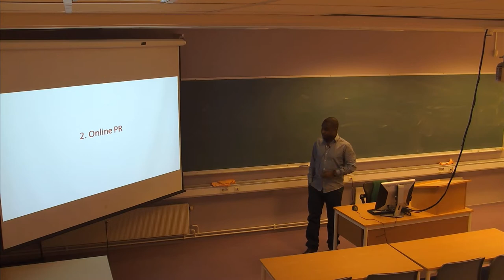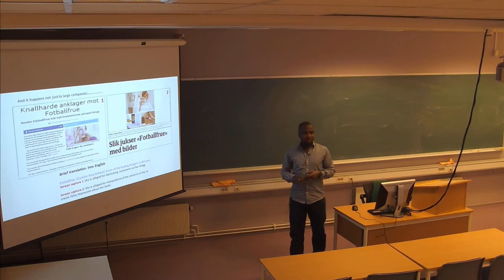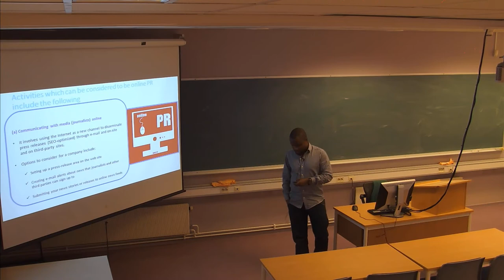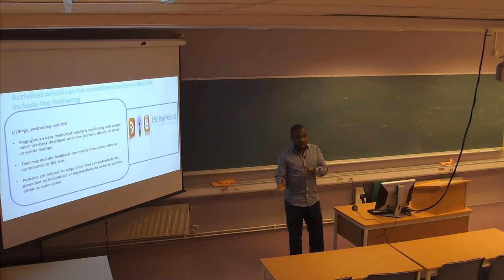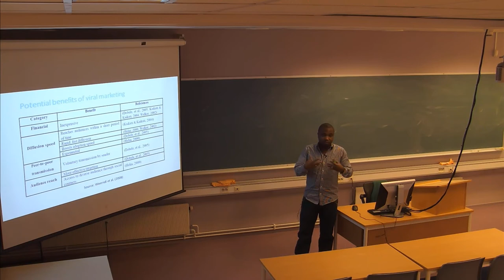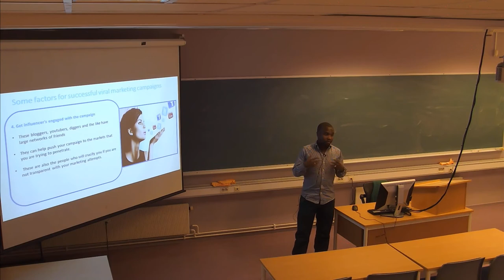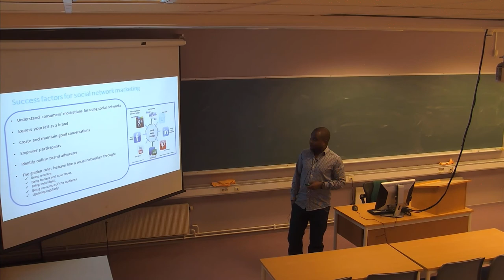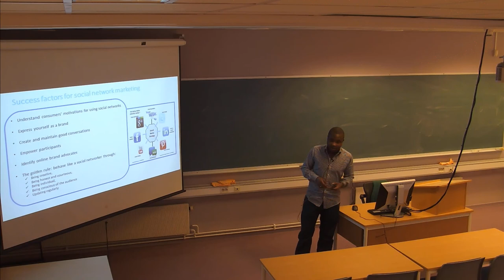01-F-28 Forelesning LOG206 (20. mar. 2015)